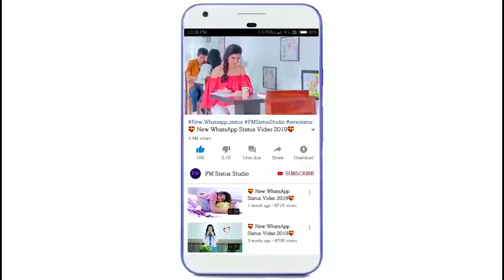Romantic 😍 New Whatsapp Status Video 💖 Cute Couples 💕 Love Status 😍 19